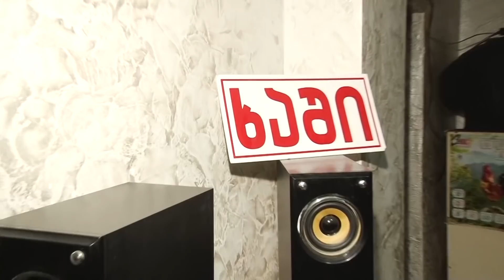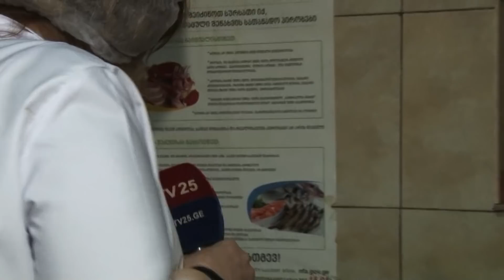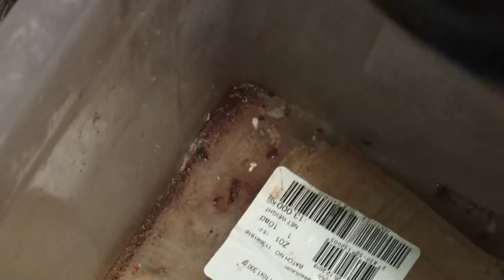სახალხო კონტროლი აჭარა - ხაშის კაფე ბარი